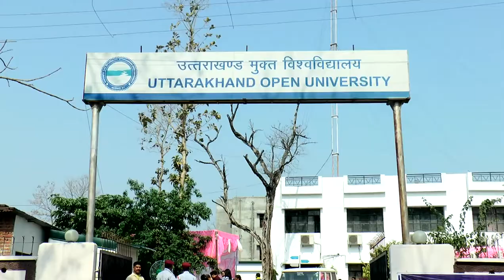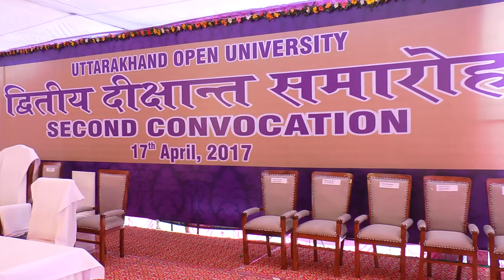2nd Convocation Ceremony